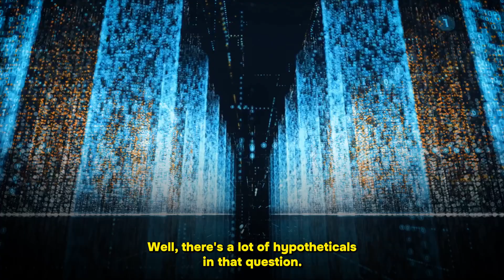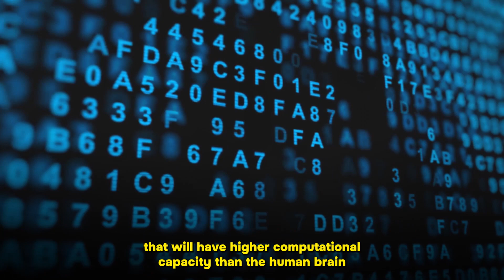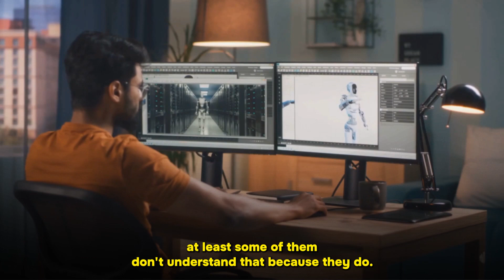"I tried to warn you" Jordan Peterson